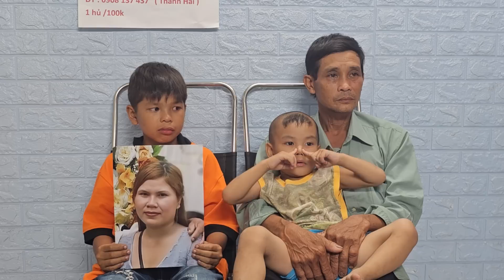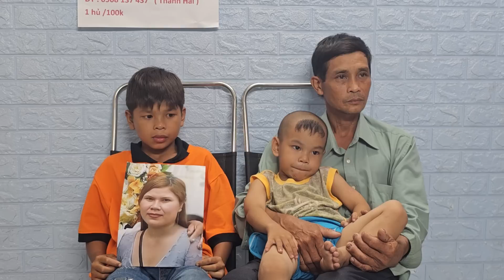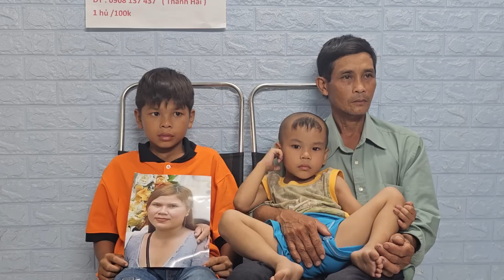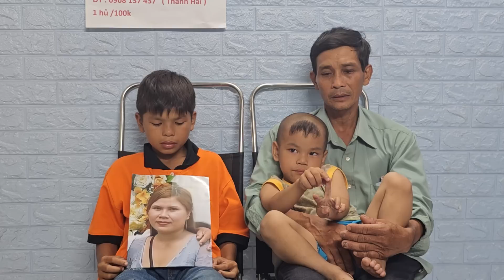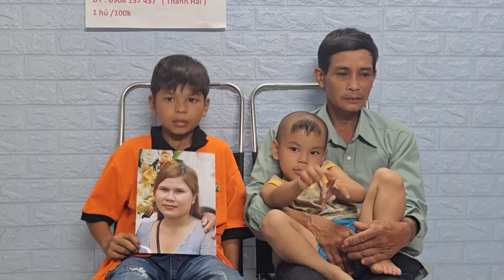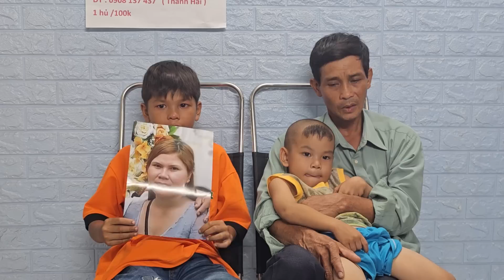Ba Cha Con Đi Timvơ ngày 14/5/2023